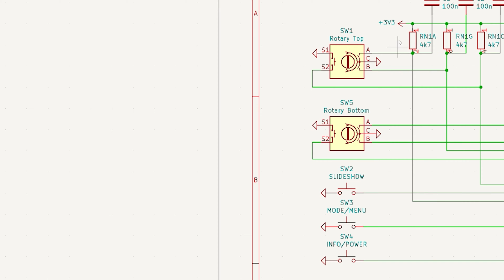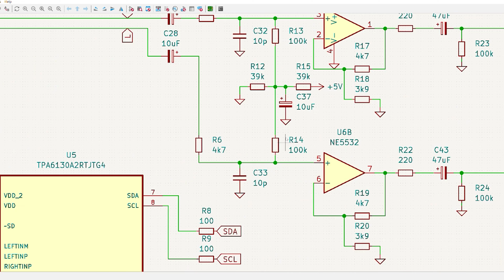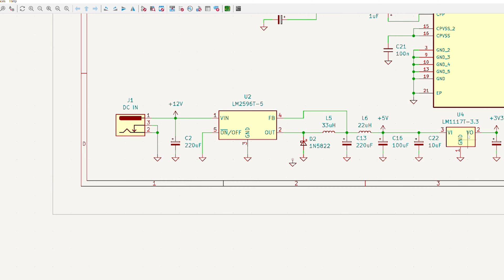Build your own DAB+ receiver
In this video I explain how I build my own DAB+ receiver.

Sourcecode, schematics, gerbers and STLs can be found at my github